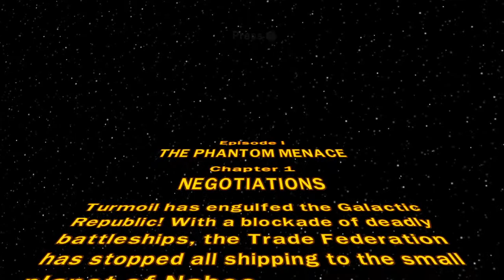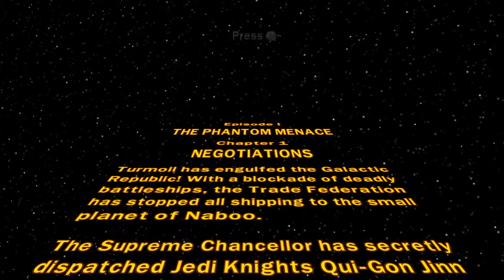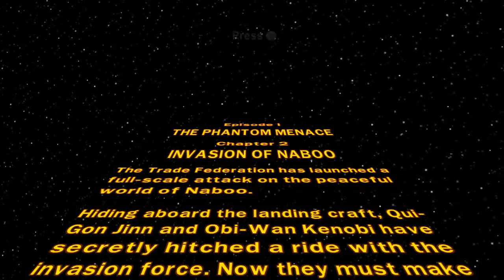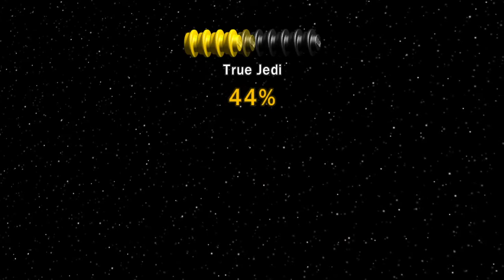Lego star wars with Jeyhs (It went about as good as you could expect)